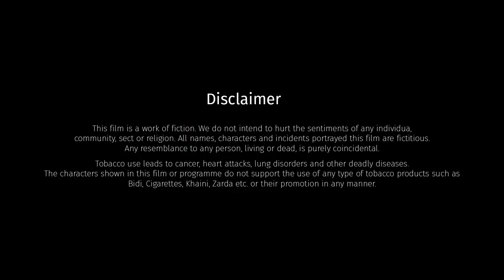Tari Yaado | Season 1 | Episode 4 | Maulika Patel | Ravi Gohil | Hina Trivedi | by Pro Movie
સાચો પ્રેમ અને એ પ્રેમ પામવા ફોરમની જીદ... એટલે "તારી યાદો" ...પ્રેમની પહેલી સીઝન ૧૪ ફેબ્રુઆરી થી...

ProMovie Presents
Film By:
Kalpesh Vyas  |  Viral Kapadia  |  Gopal Prajapati
Produced by:
Bhavdatt Patel
Starring:
Maulika Patel  |  Ravi Gohil  |  Hina Trivedi  |  Parth Jani
Concept By:
Viral Kapadia

Written By:
Narendrasinh Rana  |  Viral Kapadia
Poetries Written By:
Vikas Surani
Music Director:
Birju Kanthariya (Recording Studio Avadhooti, Vadodra)
D.O.P:
Viral Kapadia
Assistant D.O.P
: Jaimin Pandya

Production Managed by:
Vivek Patel
Dubbing By:
Vijay Daraji (Musica Studio, Ahmedabad)
Title & Publicity Design and Animation By:
Gopal Prajapati
Digital Marketing by: Abbas Kapasi (W3 Marketing School)

Make-up by
: Hasmukh Shrimali
Hair Stylist:
Kiran Rathod
Behind The Scenes by:
Jaimin Pandya

Lights and Equipments
: Dharmendrabhai (Creative)

Light man:
Naresh Chauhan,
Ashish Parmar
, Gunvant,
Vijay Bharvad
, Manish Parmar
, Lalabhai Parmar
, Vipulbhai Parmar

Production Designed By:
ProMovie

Location Partner:
AIT Ahmedabad, SBR Social
Digital Marketing by: Abbas Kapasi
Special Thanks:
Nisarg Trivedi

Shri Shyamjibhai Patel( Rajubhai) Chairman, AIT AHMEDABAD
Shri Damjibhai Patel Hon Secretary,  AIT AHMEDABAD
Shri Maulikbhai Thakkar Trustee,  AIT AHMEDABAD
Shri Rajeshbhai Patel Trustee,  AIT AHMEDABAD

Shri Virendrabhai Patel Trustee,  AIT AHMEDABAD
Shri Divyeshbhai Patel Trustee , AIT AHMEDABAD

Dr Sraradadevi Mandalapu Principal, AIT AHMEDABAD
Shri Viranchi Panchal Registrar , AIT AHMEDABAD

Shri Vipul Patel Campus Head, AIT AHMEDABAD

Kalpesh PateL
Rajeshree Kalpesh Patel
Dhruvin Patel

Richa Dhruvin Patel

Harshiv Patel
Umang Patel

Shruti Vasudevan

Sahil Parsala (CA)

Dharmesh Suthar
Dhaval Patel
Gautam Mehta
Meet Patel

Riddhi Amdavadi
Tithi Amdavadi
Shri Rang

Padmesh Suthar
Jigar Patel
Vismay Pandit

ABHIRANG (Shree Rang Yuva Sangathan)